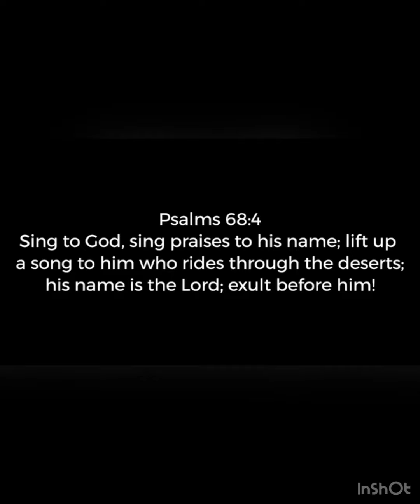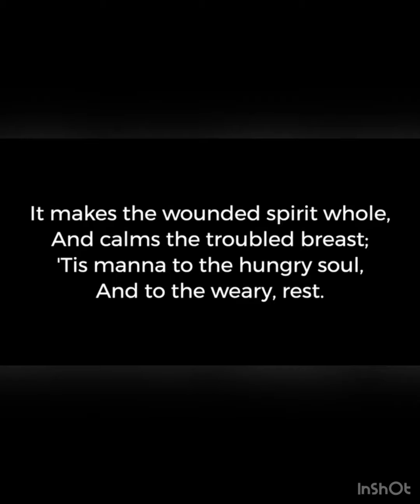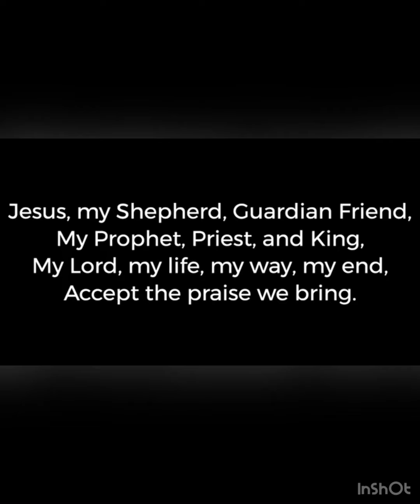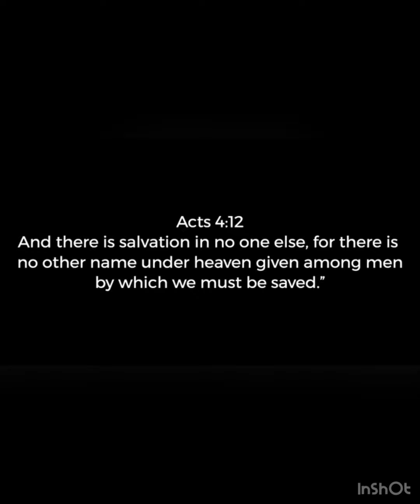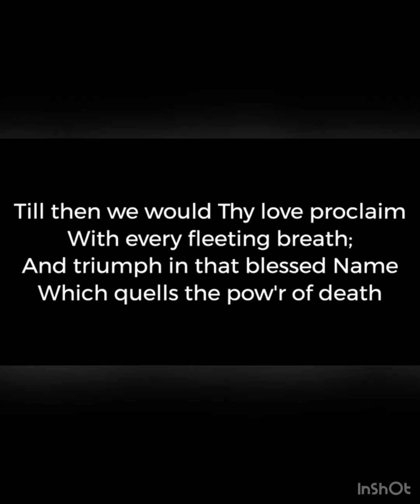A JOURNEY OF REMEMBRANCE OF OUR LATE BROTHER RICHMOND 🪦💀🕊😢😭💔😶‍🌫️👻🙏